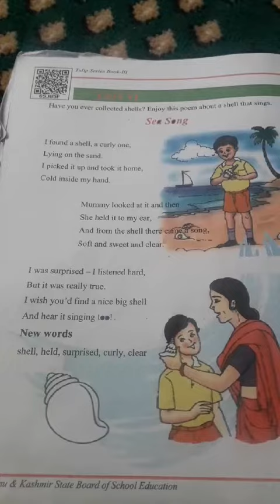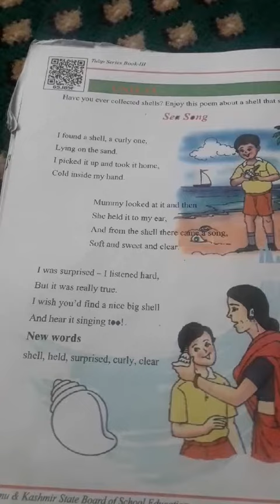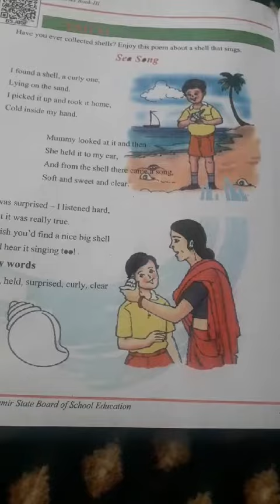Class 3rd Subject English Topic (sea Song)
Tr Ishrat Fatima p/s project Mohalla